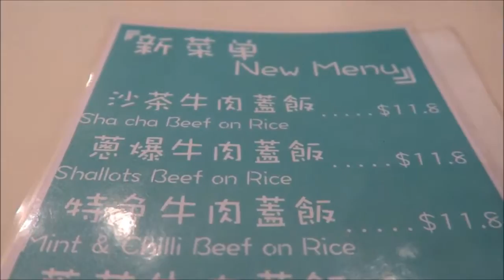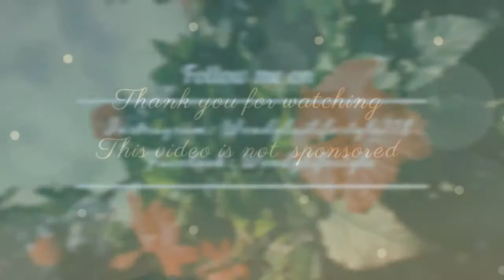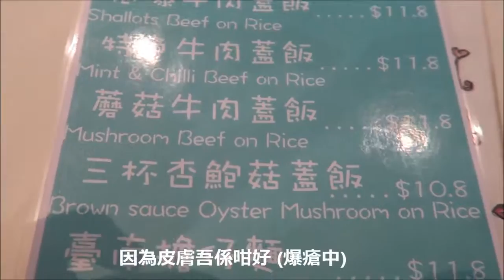2016SYDVLOG #18 悉尼自駕遊2 La Perous Sydney l Wendy Lai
Sorry 大家最近up小左片因為上星期係非常時期趕交essayşs Camera: Canon G7X Recent Vlog: 2016SYDVLOG #1 陪我開學澳洲悉尼野生暴獲懶蛋 .

2016SYDVLOG #18 Road Trip 2 La Perous Sydney l Wendy Lai Camera: Canon G7X Music: Dont Wanna Know by Maroon 5 & My Way by Calvin Harries - Alex .

2016SYDVLOG #25 Challenge: Make a Better World l Wendy Lai This is a vlog but also is a challenge video! 1. Do one nice thing to somebody (Make them .

2016SYDVLOG #24 同我一齊買餸& 談談我的獨立之道今日第一次帶大家同我一齊買餸如果有viewers想出國留學自己搬出黎住係一個吾錯嘅選擇自己自由度.